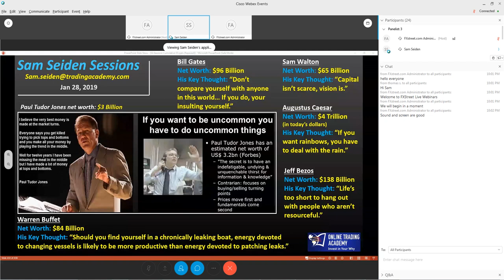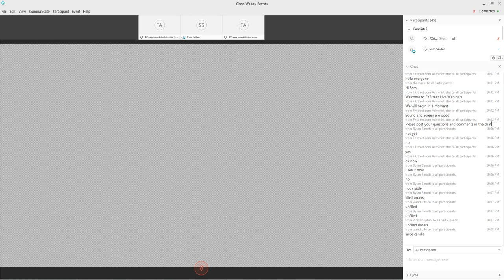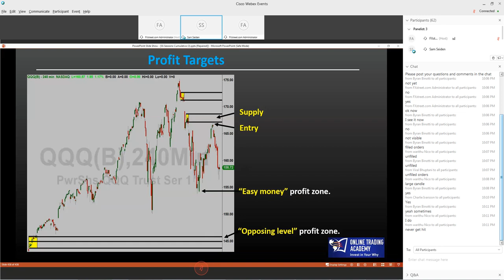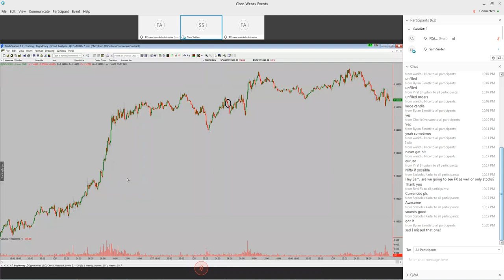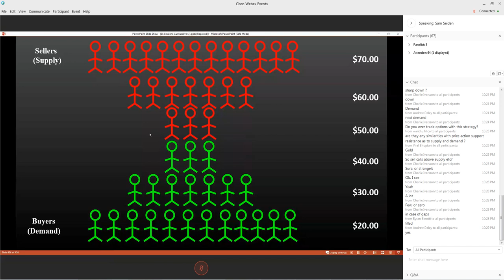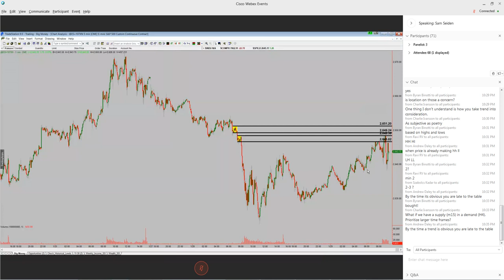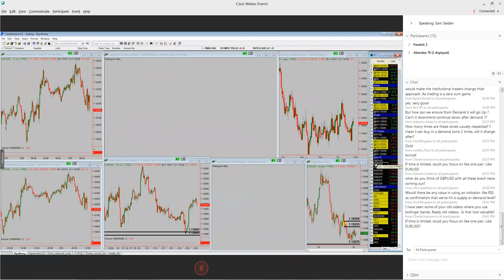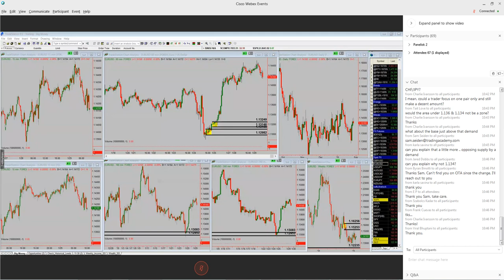Сэм Сейден (Sam Seiden) 29.01.19. Вебинар на английском языке.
Вебинар с fxstreet